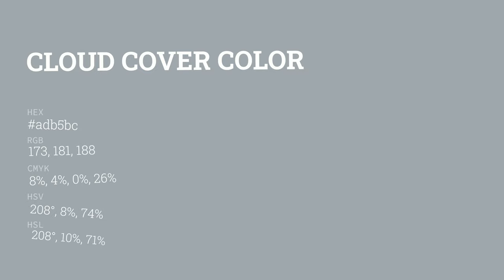Cloud Cover color adb5bc hex color - Blue color - Warm color adb5bc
What color is Cloud Cover ? adb5bc hex color - Blue color - Warm color adb5bc

Hex adb5bc Color Code is also known as Cloud Cover color.

Hex adb5bc Color code in RGB color code model is created after adding 67.84% red color, 70.98% green color and 73.73% blue color.
Hex adb5bc Color code in CMYK color (process color) code model is generated after subtraction of 7% cyan, 3% magenta, 0% yellow and 26% black.